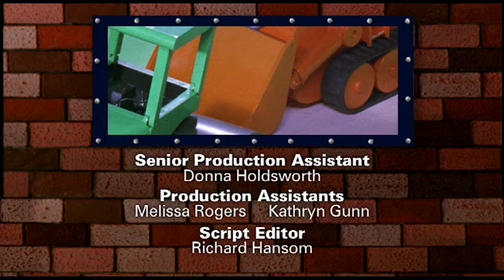🏠 Bořek stavitel - Lůďa a obrovská mrkev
0:00 Kouzelníkův plášť
1:21 Lůďa a obrovská mrkev